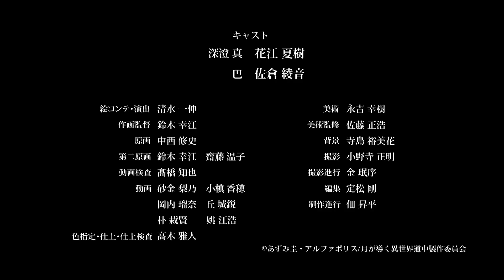ตัวอย่าง : Tsuki ga Michibiku Isekai Douchuu (จันทรานำพาสู่ต่างโลก) ตอนที่ 2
ตัวอย่าง Tsuki ga Michibiku Isekai Douchuu (จันทรานำพาสู่ต่างโลก) ตอนที่ 2 ก่อนฉายวันพุธหน้า
ซับไทย ทุกวันพุธ เวลา 22.00 น.
อนิเมะจากไลท์โนเวลแนวแฟนตาซี ผจญภัย ต่างโลก
เรื่องย่อ: มาโคโตะ นักเรียนมัธยมปลายที่ถูกเทพสึคุโยมิอัญเชิญไปต่างโลกในฐานะผู้กล้า แต่กลับถูกเทพธิดาที่ไม่พอใจหน้าตาเขา แล้วส่งไปเริ่มผจญภัยที่สุดขอบโลกแทน
รวมเวลาฉายอนิเมะใหม่